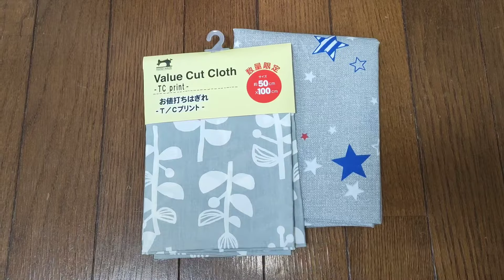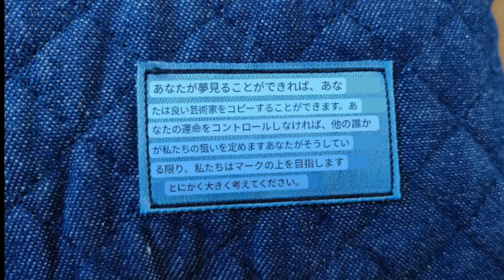超簡単!!防災頭巾カバーの作り方【フタ付き切り替え風】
この春4年生になる息子が終業式に持って帰って来た防災頭巾カバーが恐ろしい程ボロボロでキルトが飛び出ていたので、
急遽作ってみました。
ハンドメイド初心者＆ズボラの私でも挑戦しやすいように面倒な工程を省いて作ってみましたので、皆さんも是非子供さんのお好きな柄で作ってみてください♡

他にもハンドメイドやDIY、断捨離など頑張っています。

ペットのハムスターや可愛い動物達の動画も投稿していますので、そちらも是非みてくだ